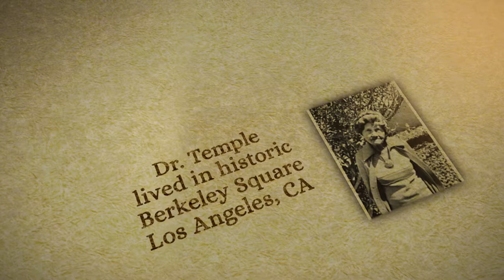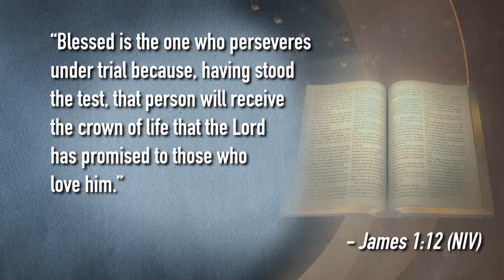Pacific Union “All God’s People,” February 8, 2019 Episode 305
Happy Sabbath!

This week in All God's People, learn how one group is spreading God's love through music! Then, join us for a glimpse at the life and work of Dr. Ruth Janetta Temple, the first African-American woman graduate of Loma Linda University. Pastor Cherise Gardner comments on her legacy.

“Blessed is the one who perseveres under trial because, having stood the test, that person will receive the crown of life that the Lord has promised to those who love him.” -James 1:12